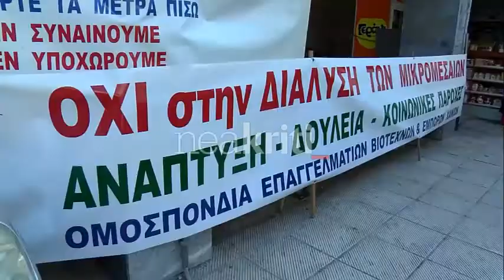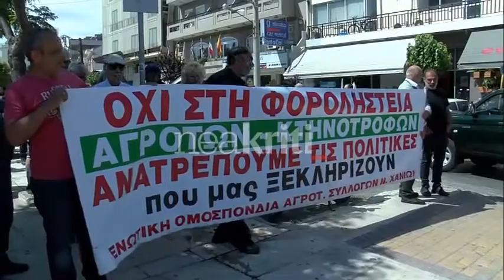Βγήκαν στους δρόμους στα Χανιά για την απεργία ΓΣΕΕ - ΑΔΕΔΥ